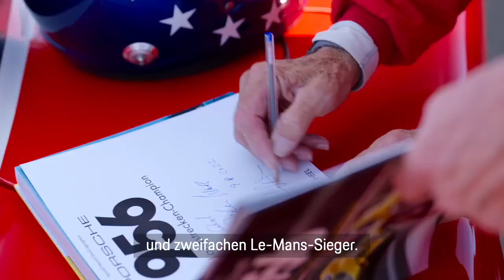Group C - 40th anniversairy - Porsche 956/962C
​@Porsche has gathered six Group C veteran cars and some of the most high profile Group C drivers of all time, namely Derek Bell, Jochen Mass, Hans-Joachim Stuck and Bernd Schneider to celebrate the 40th anniversairy of the Group C. Your host at Porsche's Experience Center Leipzig is Le Mans winner and Nordschleife record holder Timo Bernhard.

© is all @Porsche